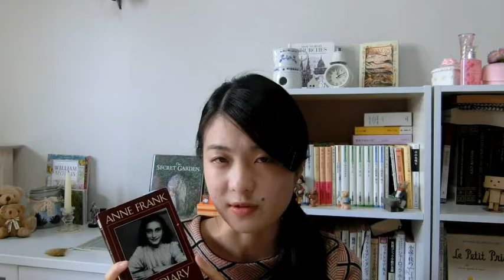Book Review | The Diary of a Young Girl by Anne Frank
Hello. This is a book review, where I talk about Anne Frank The Diary of a Young Girl. It is generally said that Anne died in March 71 years ago although I've heard some people say it was February. So I think this is the right time to talk about this book in honour of her.

I feel like I am not in full control of what I say in this video. Some of my expression might be falling short. I hope you can understand what I am trying to say. Also I am afraid that I frown a lot in this video, but I didn't mean to look grumpy. That's just my I-am-thinking-what-to-say-next face :)

This review is narrowed down so that it wouldn't be too long. If you are possibly interested in my more detailed review on goodreads, please check this out